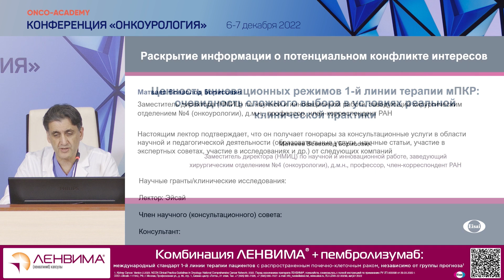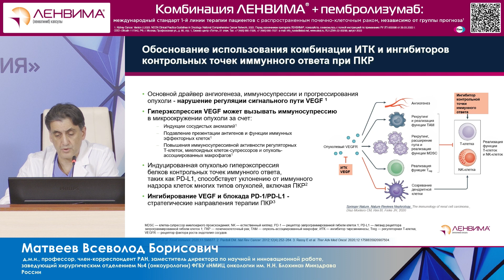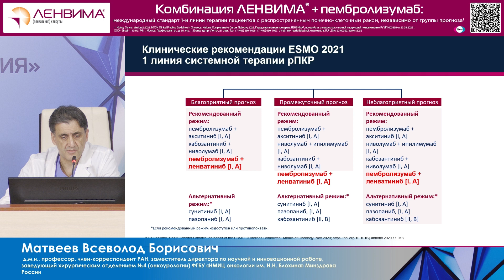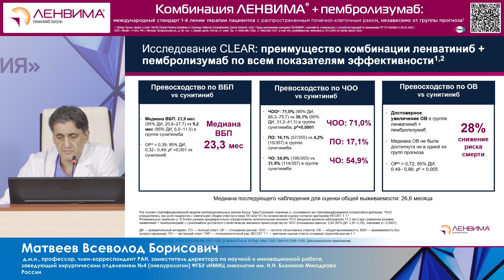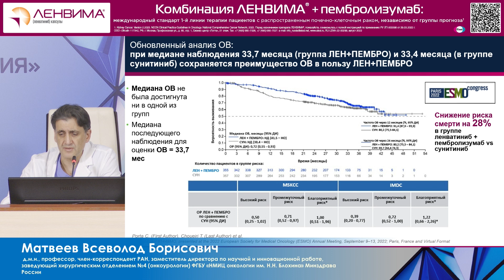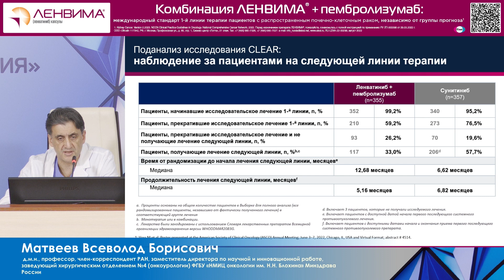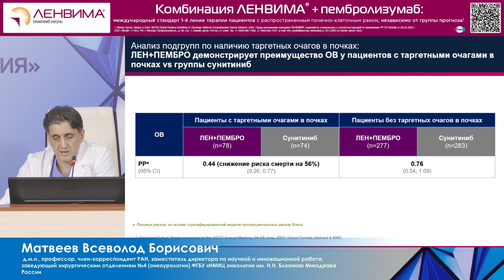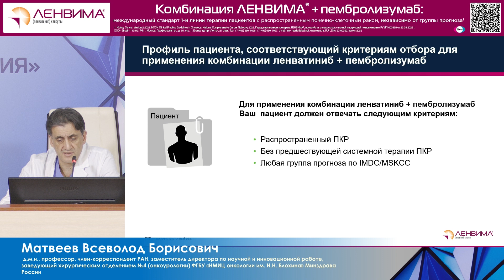Ценность инновационных режимов 1-й линии терапии мПКР. Матвеев В.Б.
Конференция Онкоурология 6-7 декабря 2022г.
Доклад: Ценность инновационных режимов 1-й линии терапии мПКР: очевидность сложного выбора в условиях реальной клинической практики.
Матвеев В.Б.